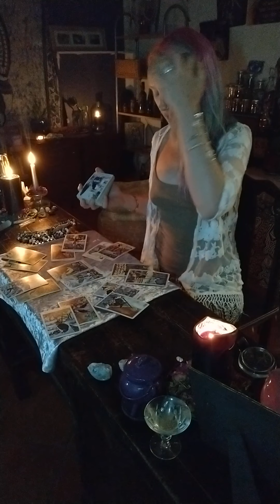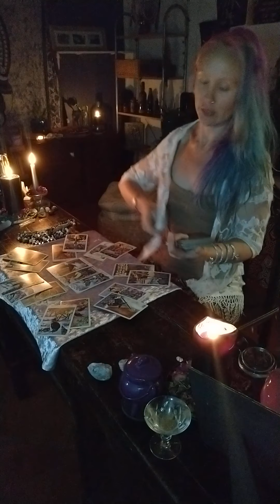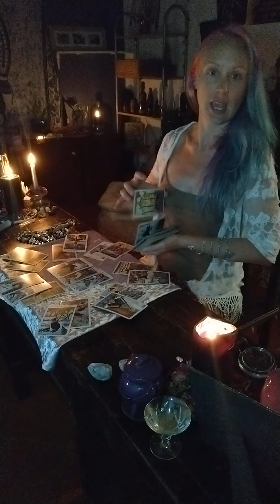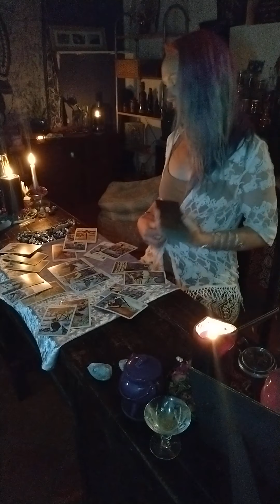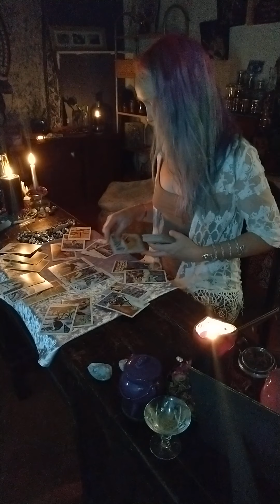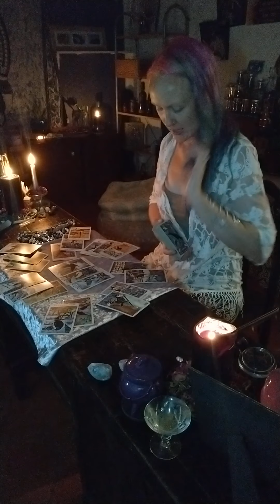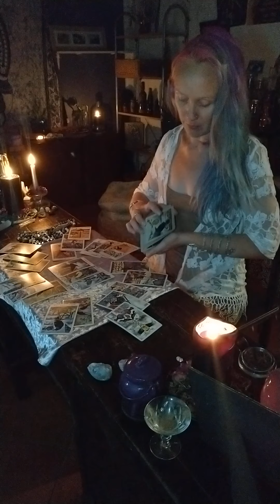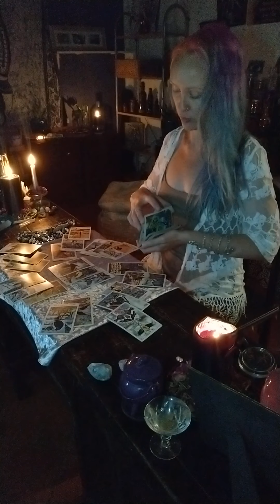Cancer Tarot Nov 22 - Nov 28 Huge Week Ahead Of You, Theres a Loss/Ending that's Left You Longing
Cancer Tarot Nov 22 - Nov 28 Huge Week Is Ahead Of You, Theres a Loss/Ending that's Left You Longing

Hello thankyou for all your love and support with my tarot readings. It warms my heart.